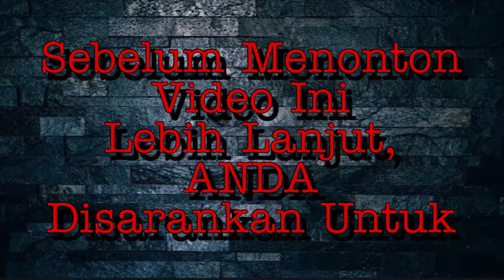GOMBLOH - Diradio [cover]❗️❗️Jogetin Aja Sayyy....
SHARE dan
KOMEN

TERIMA KASIH

LAGU ASLI OLEH: GOMBLOH - Diradio
COVER BY: A AGUNG N P channel